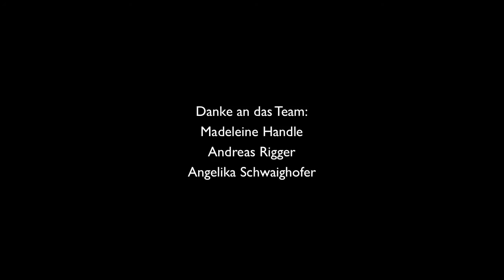Zweiter Innsbrucker Photowalk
Innsbruck ist immer schön, doch noch schöner ist Innsbruck mit drei Models die 30 Fotografen bei einem Photowalk begleiten. Und genau das haben wir gemacht! Das Wetter war ein Traum, die Damen der Hammer und der Nachmittag für alle Teilnehmer ein totaler Erfolg.
Ich freu mich auf viele weitere Photowalks und darf noch anmerken, das die Bilder im Anhang alle von den Teilnehmern selbst gemacht wurden!